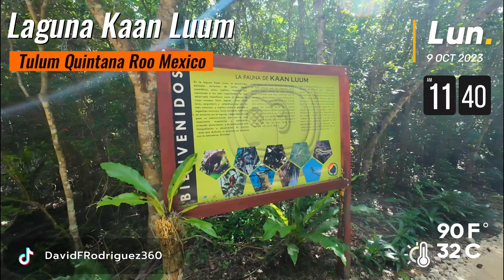Laguna kaan Luum Quintana Roo Mexico